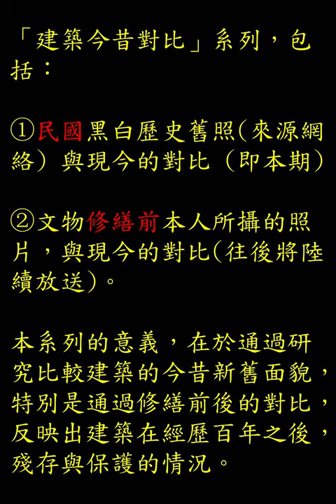建築 今昔對比 梧州海關舊址 民國VS現今 No.002 The Former Site of Wuchow Custom House 1918 (Wuzhou)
本系列從歷史舊照作爲出發點，尋找歷史舊照的大概拍攝角度與拍攝位置，並在其位置，拍攝今日之新照，從而形成對比。

但由於城市建設，周圍環境變遷，有些舊照角度成爲了絕景。本人也只能將就選取較爲接近的角度拍攝，在位置角度的接近性與新照片整體效果(遮擋物的多少)之間作權衡與取捨。

「建築今昔對比」系列，包括：
①民國黑白歷史舊照(來源網絡)，與現今的對比 (即本期)；
②文物修繕前本人所攝的照片，與現今的對比(往後將陸續放送)。

本系列的意義，在於通過研究比較建築的今昔新舊面貌，特別是通過修繕前後的對比，反映出建築在經歷百年之後，殘存與保護的情況